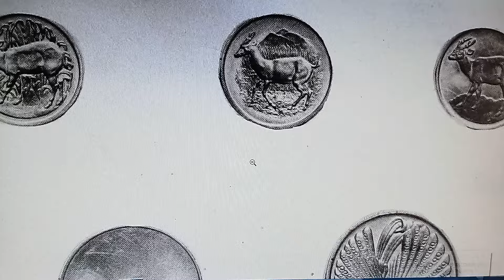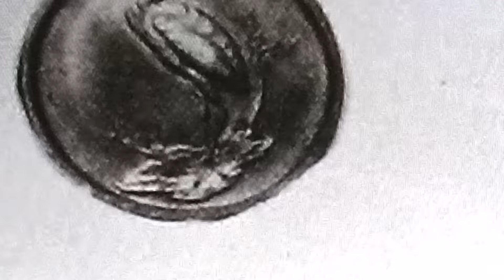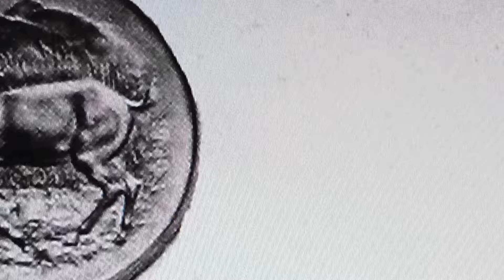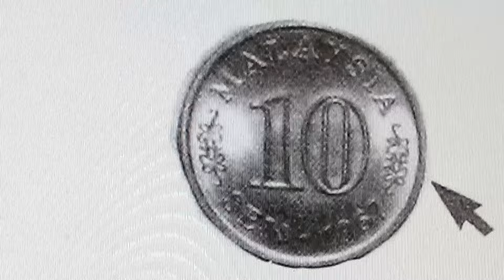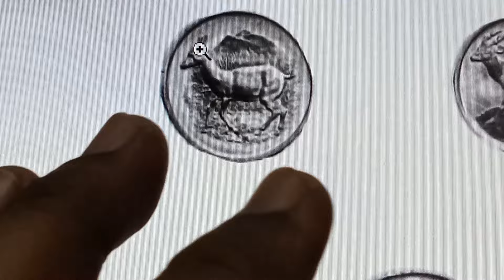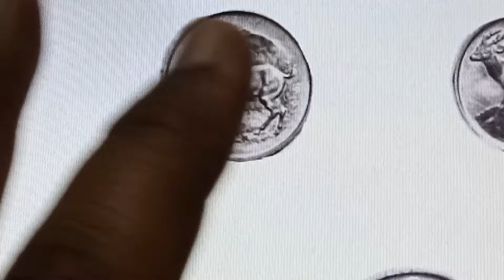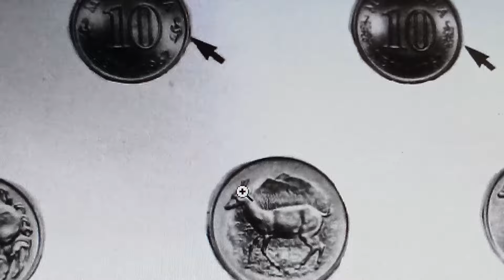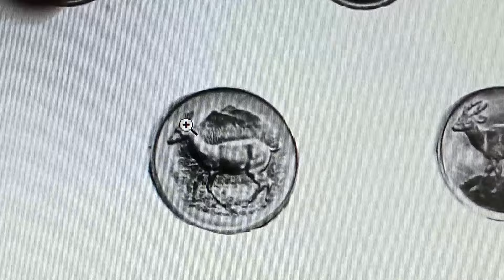Syiling pattern Malaysia 1966 paling mahal! automatik jadi jutawan kalau ada!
penerangan dan sejarah ringkas berkaitan kewujudan syiling pattern Malaysia 1966 yg pernah dicadangkan utk keluaran pada tahun 1967, set syiling ini mencipta sejarah apabila direkodkan sebagai syiling set paling mahal yg pernah dijual di dalam acara lelongan awam yg telah diadakan di Singapura. like, komen, dan subscribe.